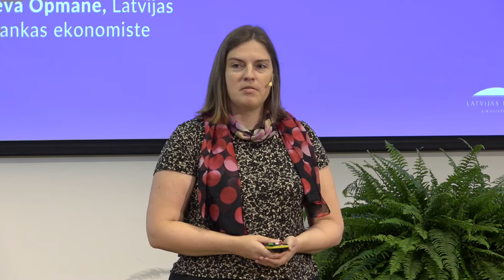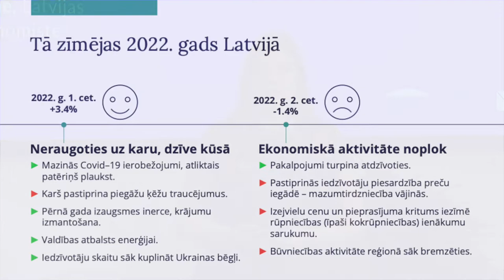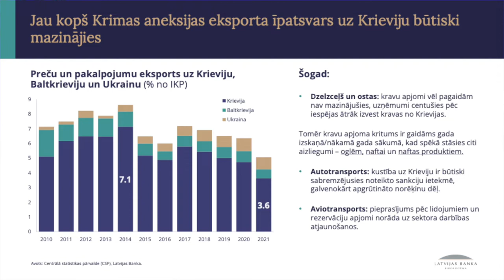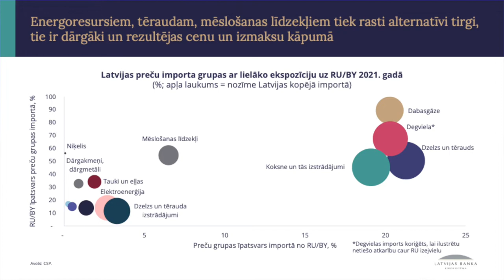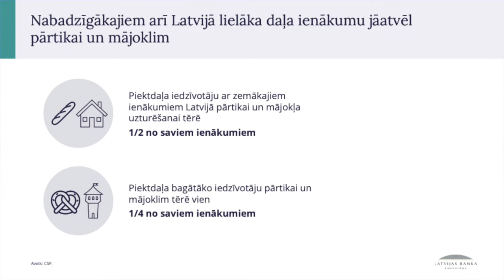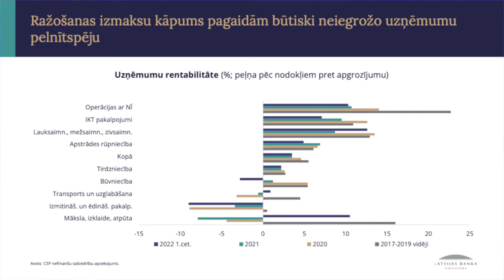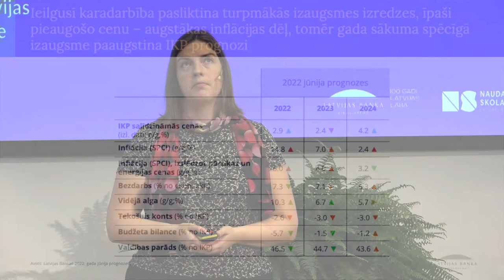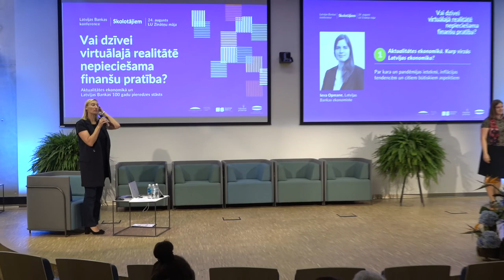Konference skolotājiem | 2022 | Aktualitātes ekonomikā. Kurp virzās Latvijas ekonomika?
Latvijas Bankas ekonomistes Ievas Opmanes prezentācija "Aktualitātes ekonomikā. Kurp virzās Latvijas ekonomika?" konferencē skolotājiem "Vai dzīvei virtuālajā realitātē nepieciešama finanšu pratība? Aktualitātes ekonomikā un Latvijas Bankas 100 gadu pieredzes stāsts" 2022. gada 24. augustā.